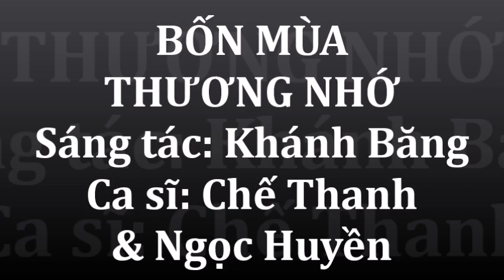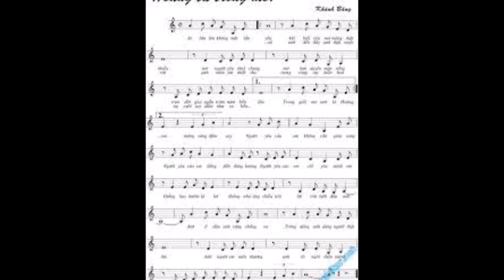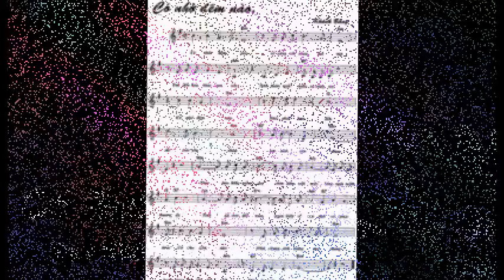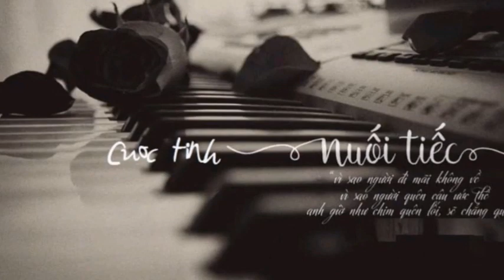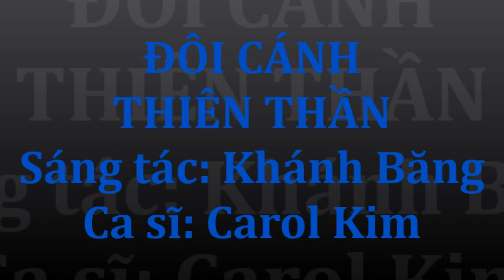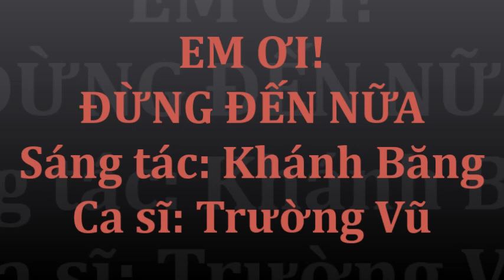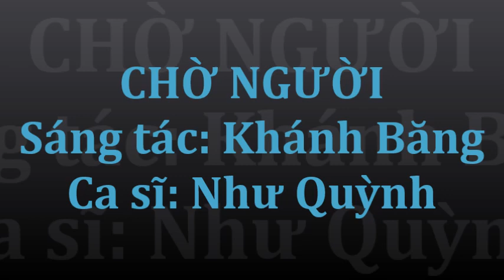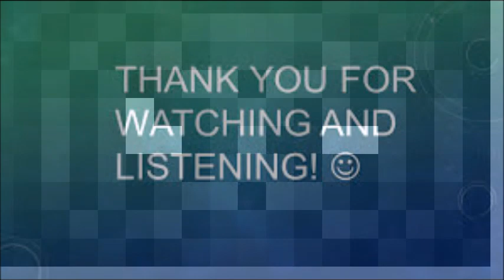Khánh Băng IV - Tình ca phần thứ nhất - Tơ lòng trên phím nhạc kỳ 182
Chương trình Tơ lòng trên phím nhạc đã thực hiện rất nhiều chương trình trong suốt thời gian qua. Xin vào link bên dưới để theo dõi toàn bộ những chương trình đã đăng:

 Trân trọng.

Chương Trình Tơ Lòng Trên Phím Nhạc # 182   –  Khánh Băng IV - Tình ca phần 1

1- Bốn mùa thương nhớ – Chế Thanh & Ngọc Huyền
2- Hoàng tử trong mơ – Connie Kim
3- Chung tình – Hoàng Lan
4- Có nhớ đêm nào – Tuấn Anh
5- Cuộc tình nối tiếp – Lệ Thu
6- Đôi ngả chia ly – Duy Khánh
7- Đôi cánh thiên thần – Carol Kim
8- Em ơi đừng đến nữa – Trường Vũ
9- Chờ người – Như Quỳnh
10- Khi đã yêu nhau – Thế Sơn & Thiên Kim
 Khánh Băng là nhạc sĩ đi tiên phong trong việc sáng tác một thể loại nhạc mới, sống động… Ông đã đóng góp nhiều trong việc phát triển nền âm nhạc Việt Nam, bằng một loại nhạc với giai điệu mới lạ, rộn rã mà giới yêu nhạc gọi là "Kích Động nhạc".
 Tên thật là Phạm Văn Minh, Khánh Băng sinh năm 1935 tại Thắng Tam, Vũng Tàu. Dùng tên của hai người bạn gái từ thời còn ở trường Tiểu học là Khanh và người kia là Băng, ông cho thêm dấu sắc vào thành Khánh Băng, làm nghệ danh trong sáng tác âm nhạc của mình.
 Năm 1949, Khánh Băng về Sài Gòn học trung học tại trường Huỳnh Khương Ninh, Đa Kao. Ông và một số bạn bè như Vân Hùng, Tùng Lâm… lập ban nhạc, cùng tập dợt và trình diễn nhạc cho các đám cưới miễn phí. Năm 1954, dưới sự hướng dẫn, hỗ trợ của nhạc sĩ Võ Đức Thu, Khánh Băng bắt đầu phát triển sự nghiệp âm nhạc của mình. Khánh Băng thi đậu vào chức vụ nhạc công tại đài phát thanh Sài Gòn với tài sử dụng đàn Mandoline.
Trong thập niên 1960, Khánh băng là nhạc sĩ đầu tiên sử dụng cây đàn Guitar điện trên sân khấu. Từ những năm còn học tiểu học, Khánh Băng đã tập tễnh bước vào con đường sáng tác âm nhạc. Chính ông cũng không còn nhớ rõ nhạc phẩm nào là sáng tác đầu tay.
 Năm 1955, lần đầu tiên nhạc phẩm "Nụ cười ngây thơ" của ông được phát thanh trên đài phát thanh Sài Gòn, qua hai giọng ca của Anh Ngọc và Minh Trang. Năm 1956, Khánh Băng đã tạo được tên tuổi và đạt được một vị trí vững vàng qua nhạc phẩm "Vọng ngày xanh".
 Trong khoảng đầu thập niên 1960 này, người Mỹ đã đến Việt Nam với nền văn hóa dần dần thay thế nền văn hóa của người Pháp trước kia. Trong đó, chịu ảnh hưởng của sự chuyển hướng này mạnh mẽ nhất phải kể đến hai bộ môn nghệ thuật là âm nhạc và điện ảnh. Trong giai đoạn này, các chàng trai có tinh thần dân tộc, thì thường khi phải tán tỉnh các thiếu nữ, họ sẽ ôm đàn hát bài "Đường xưa lối cũ" của Hoàng Thi Thơ. Còn nếu để ve vãn các cô gái yêu nhạc Tây phương, thì nhạc phẩm do Elvis Presley thường trình diễn là "Its now or never" là thích hợp nhất. Nhạc phẩm này và những sáng tác cùng thể điệu Rock, đã đưa đến cho giới trẻ Sài Gòn ngày ấy một làn gió mới, một ý niệm mới về nhạc Kích Động. Và khi các nhạc phẩm với thể điệu Twist du nhập vào Sài gòn, ngay lập tức đã được giới trẻ hưởng ứng sôi nổi, nồng nhiệt bằng cách đua nhau học nhảy Twist. Trong thời gian này, ban nhạc Kích Động của Khánh Băng và Phùng Trọng chính thức chào đời. Khánh Băng sử dụng Guitar nhuần nhuyễn tài tình, trong khi Phùng Trọng chơi trống một cách điêu luyện như những ban nhạc ngoại quốc chính hiệu. Song song với việc trình diễn, Khánh Băng bắt đầu sáng tác rất nhiều ca khúc với nhịp điệu sôi động, dồn dập theo điệu Twist.
 Khoảng năm 1962, ông viết "Sầu đông", "Tiếng mưa rơi", "Có nhớ đêm nào"… Những ca khúc có thể được xem là những bài nhạc trẻ đầu tiên ở Việt Nam. Đặc biệt là "Sầu đông", ca khúc đầu tiên theo thể loại Twist trong kho tàng âm nhạc Việt Nam. "Sầu đông" cũng có thêm lời Pháp, được Hùng Cường trình diễn rất thành công, nhưng sau này phần lời Pháp đã bị thất truyền. Tuy vậy, với phần lời Việt đầy nét sống động, đặc sắc, "Sầu đông" đã là một trong những ca khúc để đời với những giá trị độc đáo của nó. Ngoài bút hiệu Khánh Băng, ông cũng viết nhiều ca khúc với các tên khác như Anh Minh, Nhật Hà... Trong khoảng thời gian từ 1991 đến 1996, trước khi bị mù do ảnh hưởng của bệnh tiểu đường, Khánh Băng vẫn còn sáng tác được trên 100 ca khúc. Có một số ca khúc khá phổ biến như: “Trên nhịp cầu tre”, “Chờ người”, “Chiều đồng quê”... mang âm hưởng miền Nam. Về số lượng sáng tác, Khánh Băng đã nhận định: "500 thì quá ít mà 1000 lại hơi nhiều". Năm 2005, Khánh Băng qua đời ngay vào ngày mồng một tết Ất Dậu tại Sài Gòn. Ông đã để lại cho nền âm nhạc Việt Nam một số ca khúc vô cùng trẻ trung sống động và đã góp phần tạo thêm sự phong phú cho nền âm nhạc nước nhà. "Sầu đông" và những ca khúc với cùng thể điệu, vẫn là những nhạc phẩm còn tồn tại mãi trong lòng người yêu nhạc .